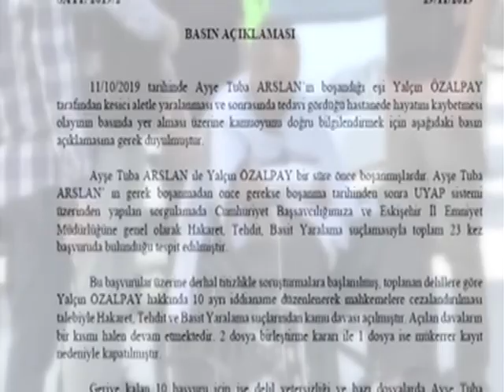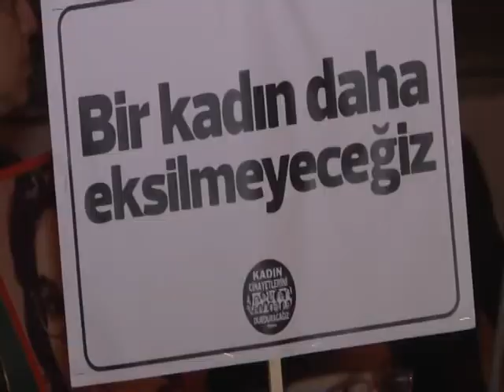Kadınlar dövülüyor, kadınlar öldürülüyor!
Kadına yönelik şiddet ve kadın cinayetleri her geçen yıl daha çok artıyor.